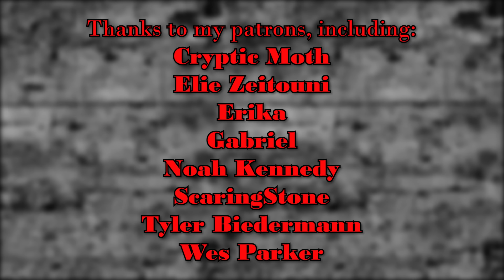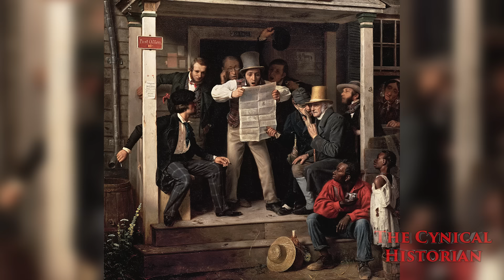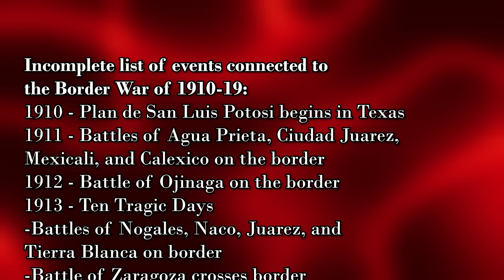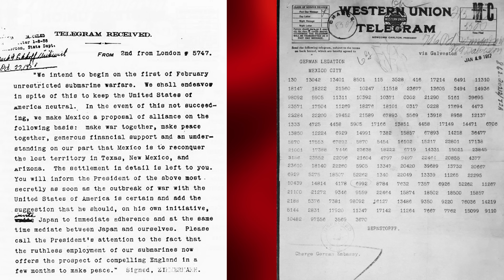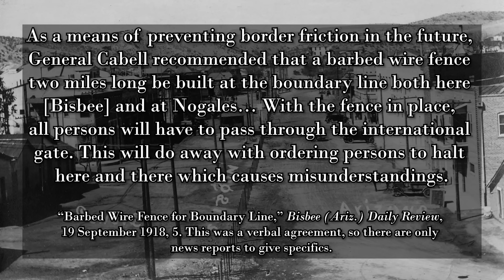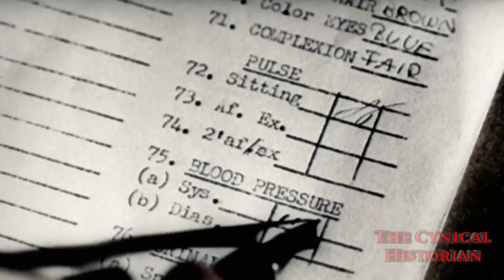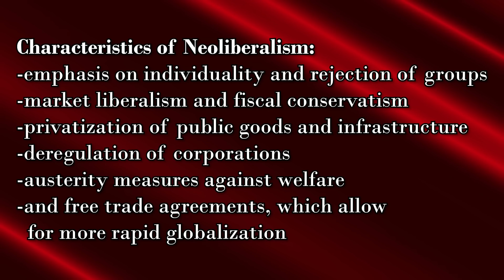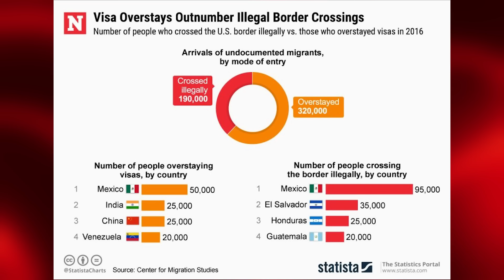US-Mexico Border 🇺🇸🇲🇽 History you should know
The border between the United States and Mexico is an incredibly contentious subject.  It is an unending controversy.  But learning some history may alleviate that issue, at least a modicum.  Our two countries are connected, but separate.  There has never been an all-encompassing nor correct perspective on the matter.  For most of its existence, tension and cohesion has defined relations, governance, and culture along this imaginary boundary.  It bled in both directions, not only through violence, but through interconnection.  The history of the US-Mexico border is a long and winding one, much like the border itself.  The line that separates America from Mexico has seen filibusters, wars, unity, freedom, restriction, militarization, smuggling, stealing, sneaking, barrier building, cultural solidarity, cooperation, deportation, and refuge.  It’s up to the politicians of both sides to decide which of those things they want to emphasize in the future.  The border remains a contentious issue, but in order to propose how to solve it, one must first know the history imbued in it.  No decision is without context.
*Bibliography*
Ernesto Castañeda, Building Walls: Excluding Latin People in the United States (Lanham, Mar.: Lexington Books, 2019).

Linda B. Hall and Don M. Coerver, Revolution on the Border: The United States and Mexico, 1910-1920 (Albuquerque: University of New Mexico Press, 1988).

Joseph Hall-Patton, "Great Excitement: Violent Incorporations of the American Southwest," dissertation, University of New Mexico, 2023.

Alan Knight, US-Mexican Relations, 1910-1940:  An Interpretation (San Diego, Cal.:  Center for US-Mexican Studies, 1987).

Rachel St. John, Line in the Sand: A History of the Western US-Mexico Border (Princeton, NJ: Princeton University Press, 2011).

These Ragged Edges: Histories of Violence along the US-Mexico Border, edited by Andrew J. Torget and Gerardo Gurza-Lavalle (Chapel Hill: University of North Carolina Press, 2022).

Samuel Truett, Fugitive Landscapes: The Forgotten History of the US-Mexico Borderlands (New Haven, Conn.: Yale University Press, 2006).